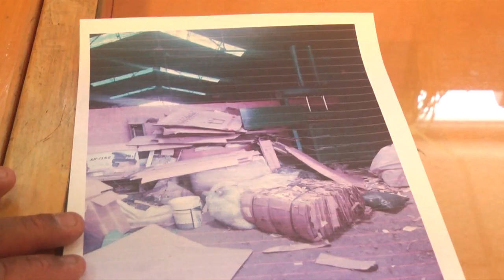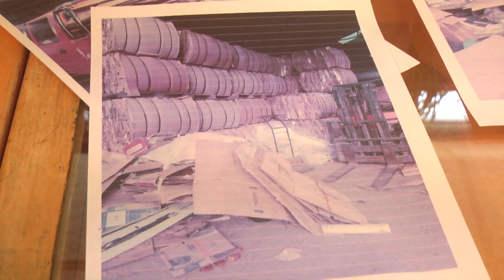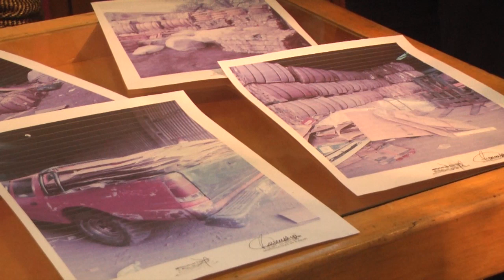MARIANA LOPEZ REY - GTE GIRSU - VENTA CLANDESTINA DE FARDOS DE CARETON - FORMALIZAR TRABAJO